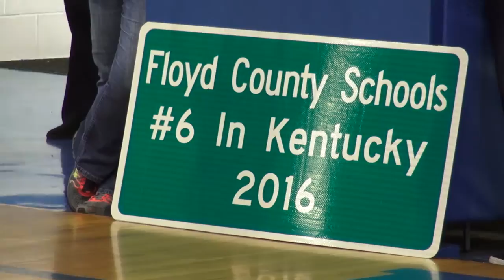Betsy Layne Parade